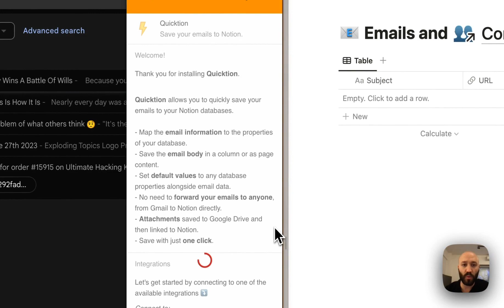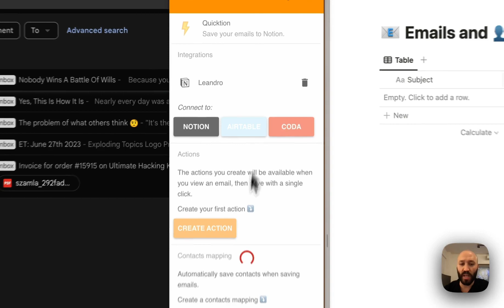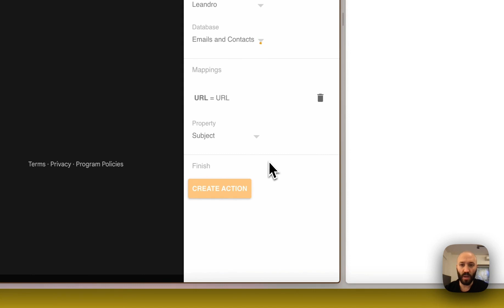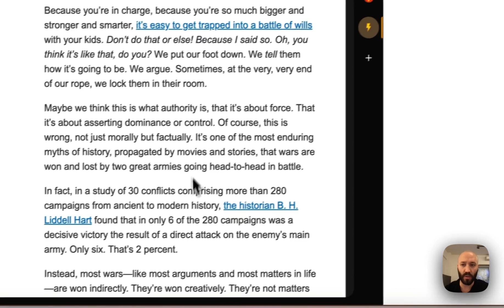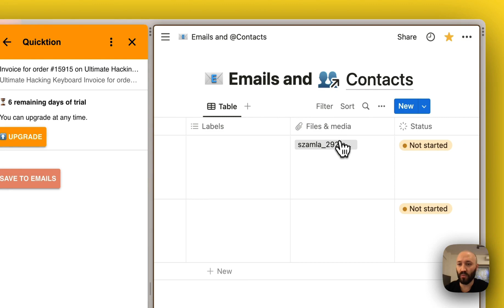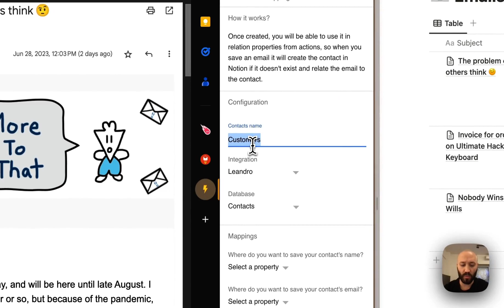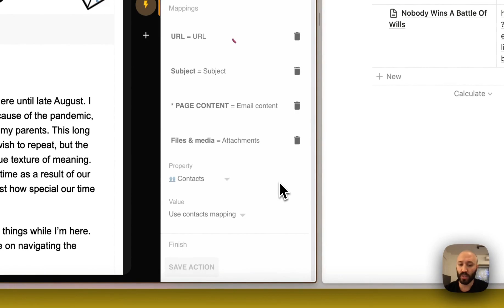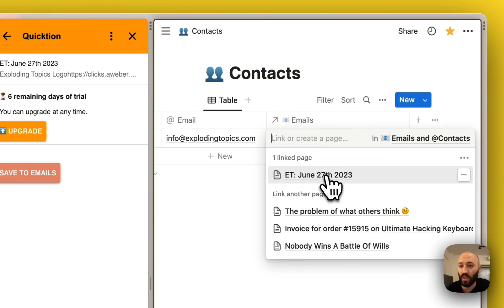How to save emails to Notion from Gmail using Quicktion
Save your emails to Notion with one click!

Quicktion is a Google Workspace Add-On that runs on Gmail and allows you to quickly save your emails to Notion databases.

You first create actions to map the email data to the properties of your database, and then save with a single click while viewing the email.

-- LINKS --

Timestamps:
00:00 What's Quicktion?
01:07 Connecting your Notion workspace
01:57 Creating actions
02:53 Mapping email data to Notion database
04:55 View and save emails with actions
06:40 Saving attachments
8:31 Saving contacts with contacts mapping
9:53 Editing action to add contact mapping
11:10 Saving email with mapping
11:17 Me mixing Notion2Sheets with Quicktion
11:45 Email saved with mapping